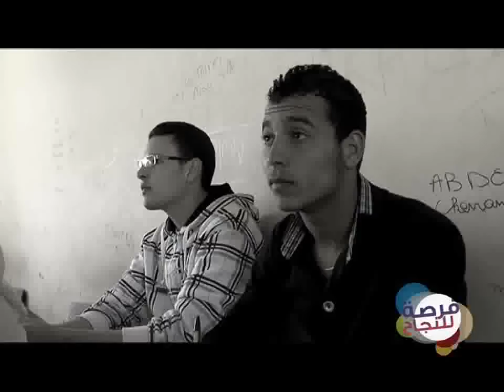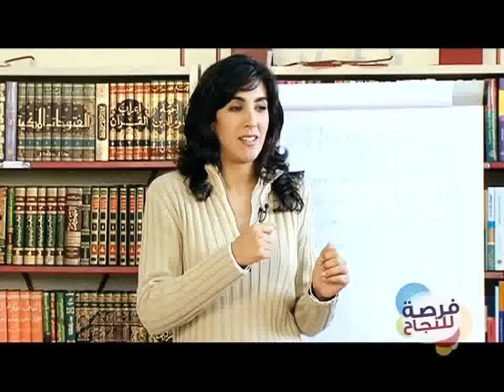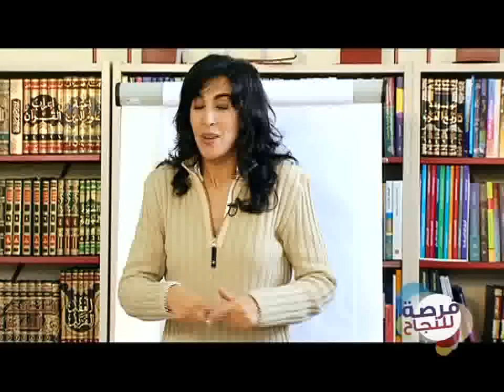Nahed Rachad : Coaching scolaire 10/15 : La révision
Emission TV pour la préparation mentale pour examens et concours.
Développer la mémoire et la conscience pour une meilleure organisation.

NAHED RACHAD, coach accompagne les étudiants pour les reconnecter avec leur motivation, l'attitude mentale positive et leur permettre de créer le changement nécessaire pour réussir dans leurs vies.